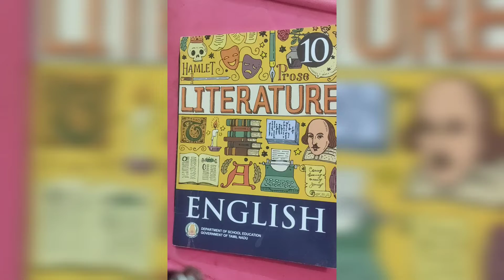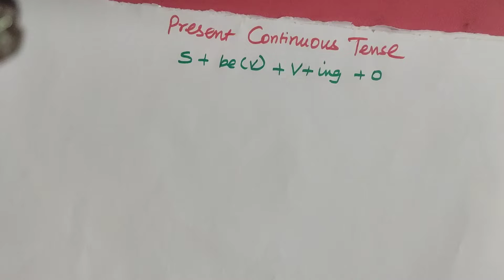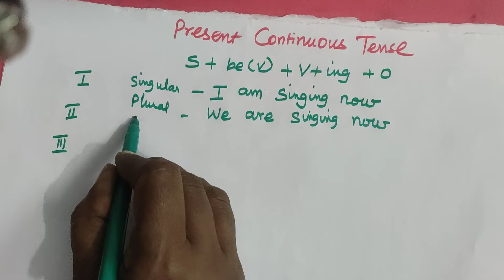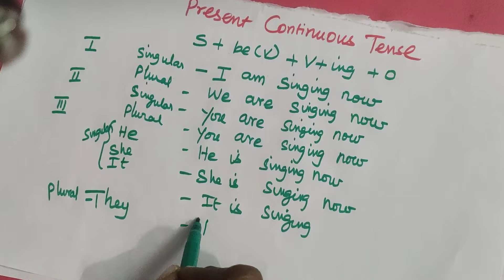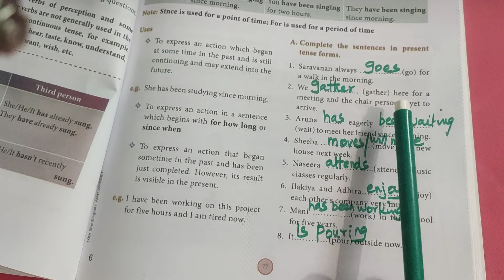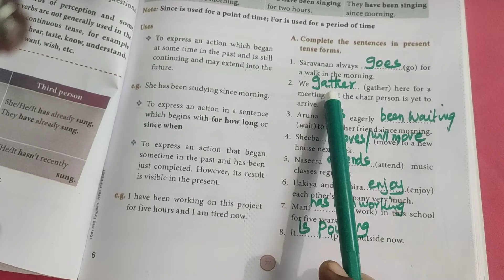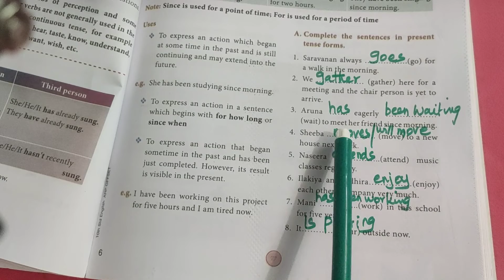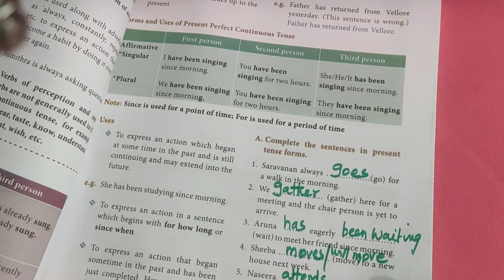TENSES 10 TH STANDARD ENGLISH